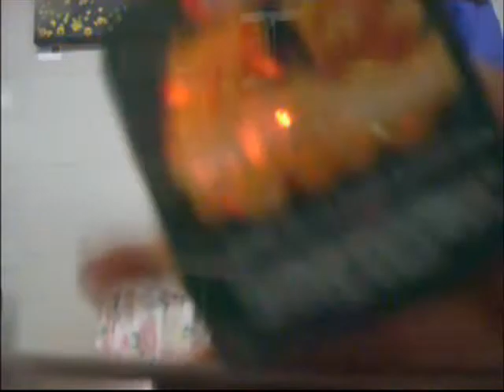Brie&Zoe : Hand Grenade!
we have alot of videos.
and i have alot of time on my hands.
ahhahahahhaha

but shes my best friend.
and our videos make me laugh.
lol :]